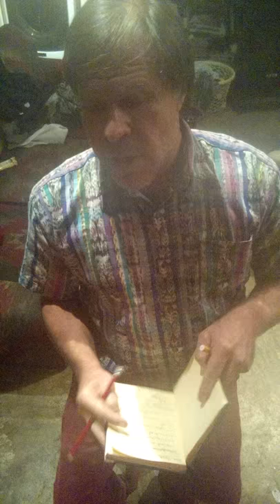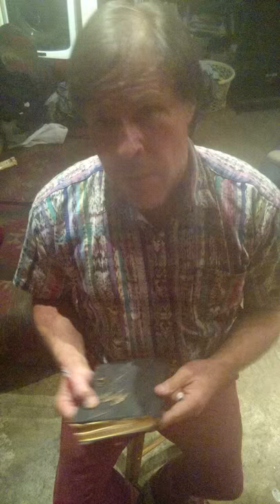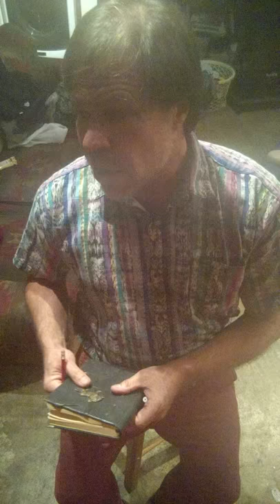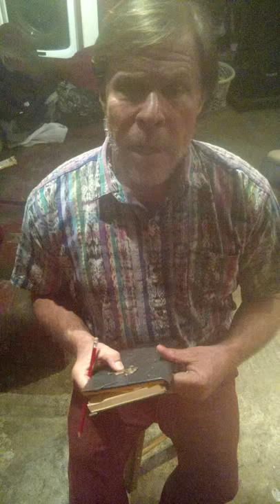Bernie Sanders, Alex Jones & Ron Paul Libertarians Part 2: Jeffersonian Democracy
Post Capitalist & Post Communist analysis of self organizing to meet communities needs vs top down structures. The Liberty Message should unite not divide. But the ability to opt out of top down structures is also an advanced democracy requirement.